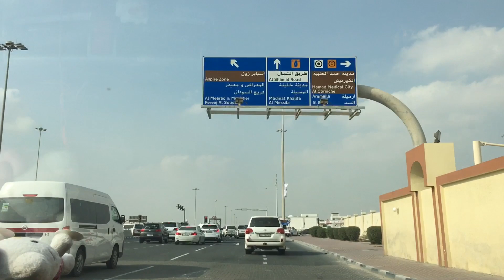Let’s Take a Ride From Barwa to Al Saad Street | Doha Qatar